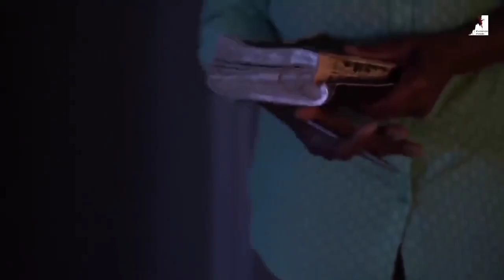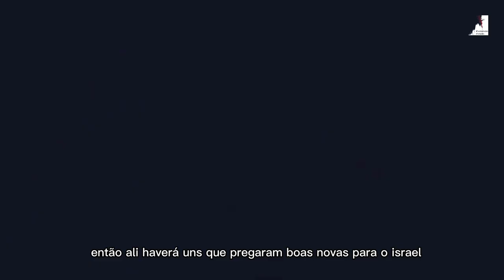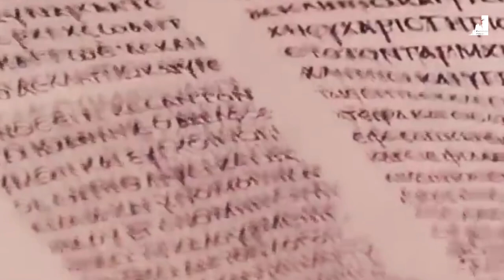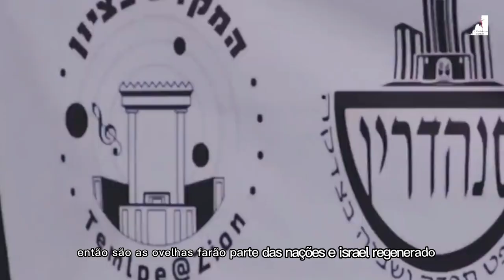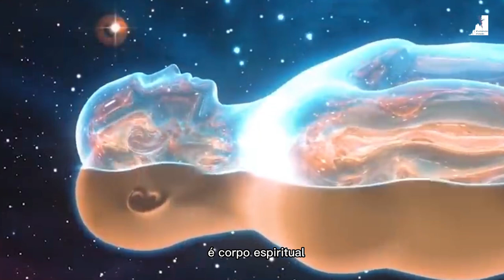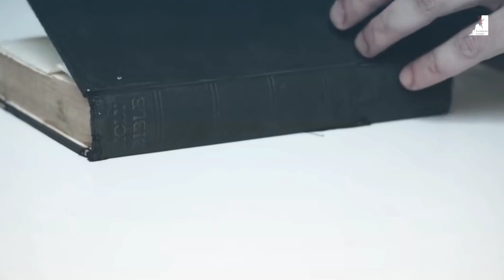Fim do Mundo chegando?! Descubra a Forte Profecia que Está Para Se Cumprir"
"Alerta: Fim do Mundo chegando?! Descubra a Forte Profecia que Está Para Se Cumprir. Pastor Pedro Dong
A Profecia do Fim do Mundo tem sido uma parte importante da história humana desde os tempos antigos. Desde as profecias bíblicas do Antigo Testamento até as culturas modernas, há diversas teorias e ideias sobre o fim do mundo.

Uma das principais profecias é o milênio, que é descrito como um período de mil anos de paz e prosperidade governado por Jesus Cristo. Esta profecia é baseada nos escritos de Apocalipse 20:1-6, onde é dito que Satanás será preso por mil anos. Durante este período, Deus restaurará a terra para sua glória original.

Outra profecia é o Armagedom, que é descrito como um grande conflito entre o bem e o mal, onde Deus destruirá o mal e salvará a humanidade. Esta profecia é baseada em Apocalipse 16:16
mais outra profecia é o Julgamento de Deus, onde Ele julgará todas as pessoas de acordo com suas obras. Apocalipse 20:11-15 descreve o juízo final de Deus.

Finalmente, há a Profecia do Reino Milenar, que é descrito como um período de mil anos de paz e harmonia governado por Jesus Cristo. Esta profecia é baseada em Apocalipse 20:4-6, onde é dito que Jesus Cristo reinará sobre a terra por mil anos.

Estas são apenas algumas das profecias do Fim do Mundo. É importante lembrar que estas profecias podem estar se referindo a eventos futuros, mas também podem ser interpretadas de diversas maneiras. É importante estudar as Escrituras para entender melhor o que elas significam e como elas se aplicam à sua vida.

🔸PREGAÇÕES

🔸 SÉRIE APOCALIPSE

🔸EZRA MA

🔸MIGUEL MA

🔸Queridos irmãos!